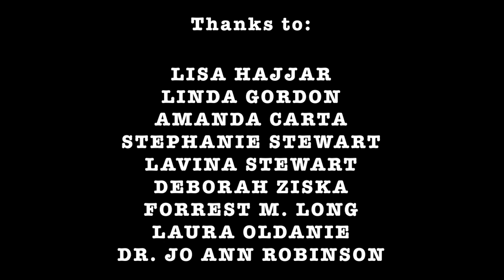THE CIVILIAN, CHAPTER 3: "Hail, Mary"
A truly indie limited series created in Washington, D.C. Shooting budget: $3,000. Written, produced, directed, edited by Thomas Adjani. Starring: Silas Gordon Brigham, Elizabeth France, Jay Saunders, Morganne Davies, Chelsi Megli, Mike Mitchell, Joseph Grosodonia, Cecily Fuller. thecivilian indiefilm limitedseries PTSD war.